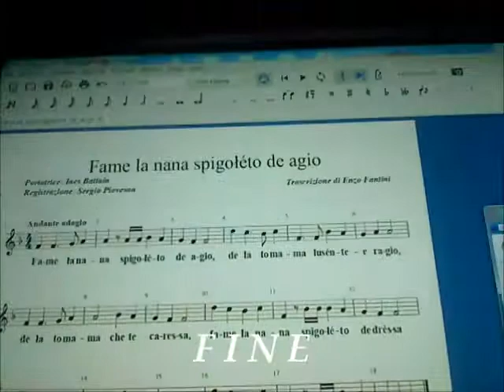Fame la nana spigoléto de agio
Ninna nanna veneziana.
Raccolta dalla voce di Ines Battain
Registrazione di Sergio Piovesan
Trascrizione si Enzo Fantini